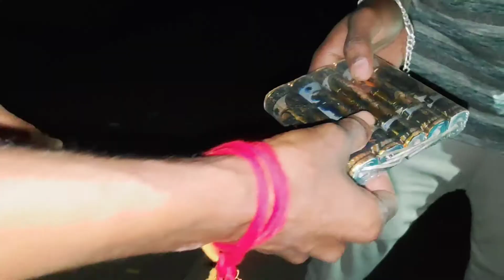Dipawali Special Video By Abhinav Thakre 💮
Background Songs Credit 👇
No Copyright Indian Music